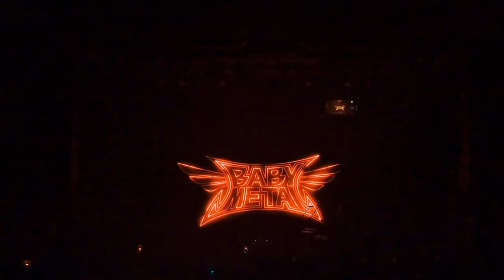BABYMETAL at House Of Blues Anaheim || Anaheim, CA || December 3, 2024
Here's a few songs by BABYMETAL from their December 3, 2024 performance at House Of Blues Anaheim in Anaheim, CA.

Note:
The Fox God Crew decided to set up a smart phone on a tripod to record the show and unfortunately it was in my line of sight. Thankfully it doesn't obstruct alot in the video, but just enough to be annoying. Apologies in advance for that. Hope you'll still enjoy.

00:11  Metalverse Intro
01:59  "BABYMETAL DEATH"
06:37  "METALI!!" (preceded by KAMI Band solos)
14:02  "KARATE"
19:06  "Megitsune" (extended intro)
25:06  "Gimme Chocolate!!"
29:39  "Road of Resistance"
37:39  Metalverse Outro